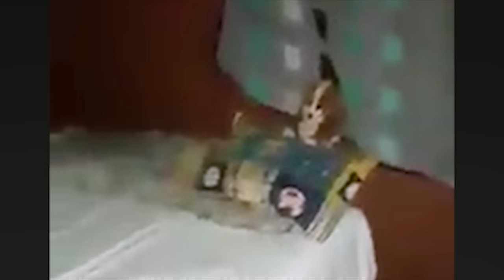Ghost Caught On Camera - 5 SCARY Ghost Videos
The Top 5 ghosts caught on tape and spotted in real life.
In this top 5 list, we count down scary ghost videos that are trending now, including analysis and investigation of the real ghost stories behind the scary videos. This is some of the best supernatural evidence ever caught on video !

Everything from haunted houses to a little ghost girl that followed a man home. We even see a security guard investigate a strange ghostly apparition in a haunted plane. Are these hauntings and ghost videos real ? You decide.

If you liked this video, please check out - Real Ghost Caught On Camera? Top 5 Scary Ghost Videos 2018

BIG THANKS to Edu (Twitter: @edubsas) for his HUGE help translating the Spanish videos in the top 5 list !